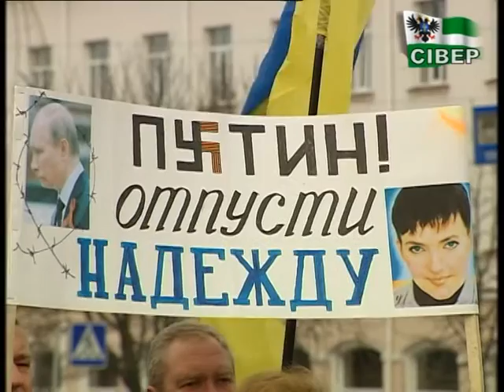Мама Таня у Чернігові